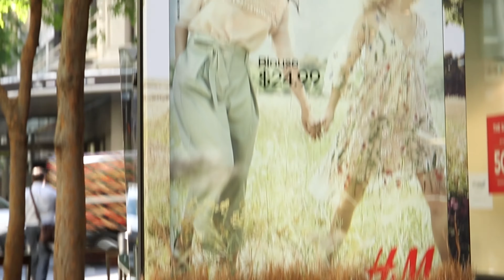H&M brings Springtime to the streets of Australia | JCDecaux Australia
To celebrate springtime H&M teamed up with JCDecaux Australia and brought spring scenes to the streets of Sydney and Brisbane.
JCDecaux transformed a digital kiosks into H&M galleries, combining OOH and DOOH in an eye-catching execution.